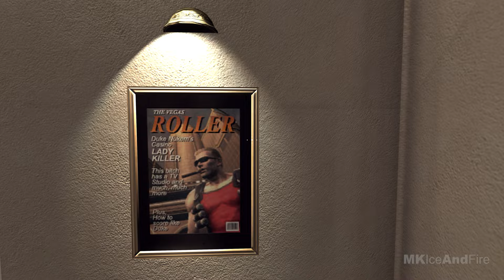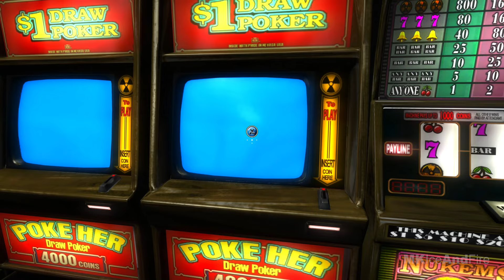DUKE NUKEM FOREVER Gameplay Walkthrough Part 1 FULL GAME [4K 60FPS PC] - No Commentary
Duke Nukem Forever Walkthrough Part 1 and until the last part will include the full Duke Nukem Forever Gameplay on PC. This Duke Nukem Forever Gameplay is recorded in 4K 60FPS on PC and will include the full game, all endings and all boss fights.

Duke Nukem Forever is an action-oriented first-person shooter video game developed by 3D Realms and published by 2K Games. Players take control of Duke Nukem and navigate a series of levels which take place on Earth and beyond. The game allows players to interact with various in-game objects. The gameplay is similar in some respects to the first-person shooter games created with each level culminating in a boss battle in which Duke has to fight and kill a large, significant alien. Twelve years after he saved the Earth from an alien invasion, Duke Nukem is a worldwide icon, and has achieved great fame from his heroic deeds, becoming a successful businessman and celebrity multimillionaire. After sampling a video game based on his past heroics, he arrives on the set of a talk show for an interview. On his way to the show, Duke witnesses a news broadcast announcing that aliens have once again invaded.